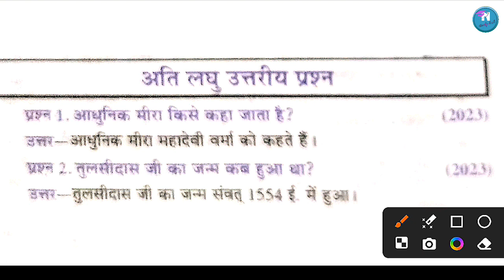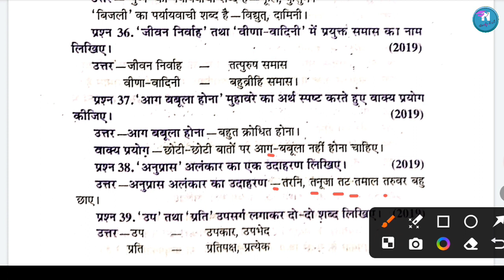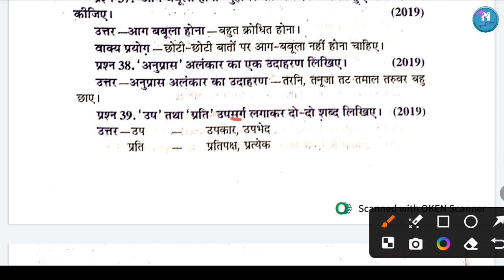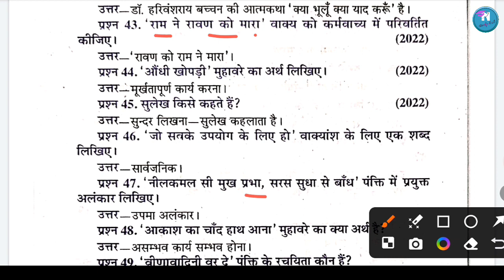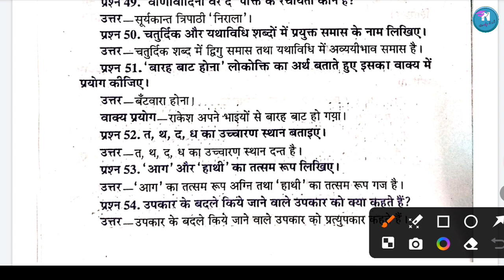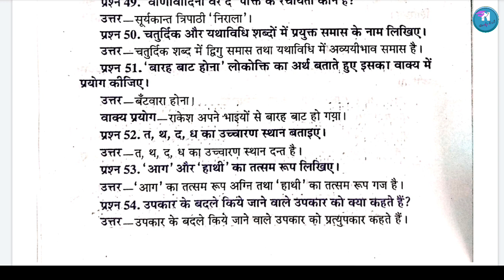UP Deled 3rd Semester Hindi || Deled हिंदी शिक्षण पेपर में बार-बार आए हुए अति लघुउत्तरीय प्रश्न P-06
deled third semester exam date

d.el.ed 3rd semester class 2024
btc third semester exam date 2024
up deled 3rd semester exam date 2024
nayra study hub